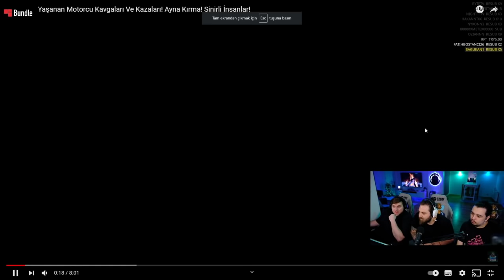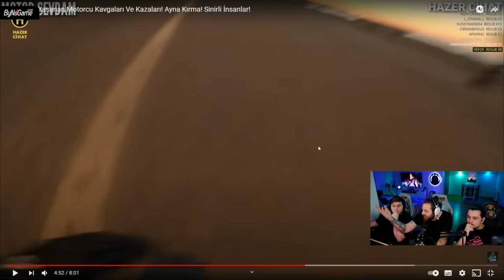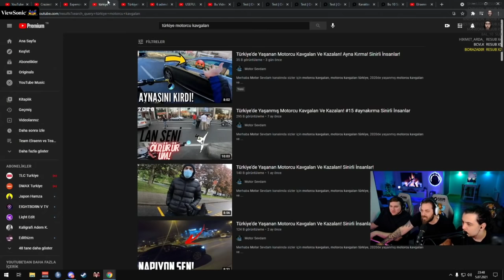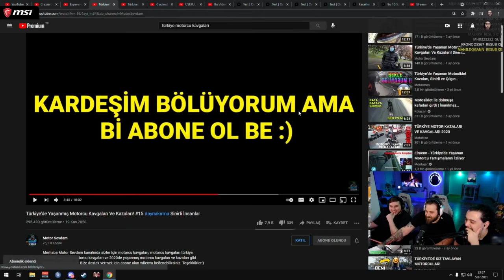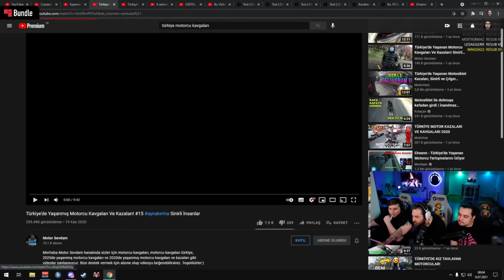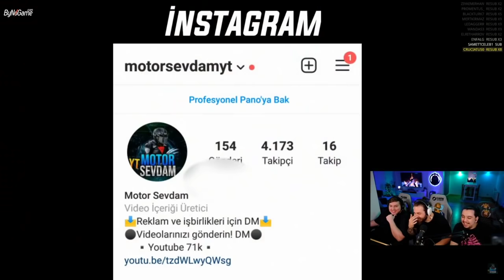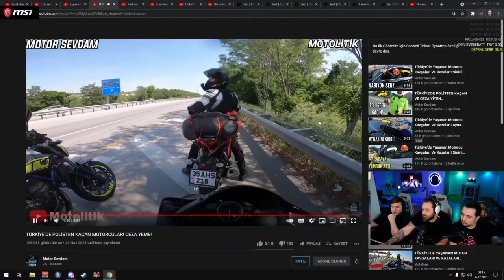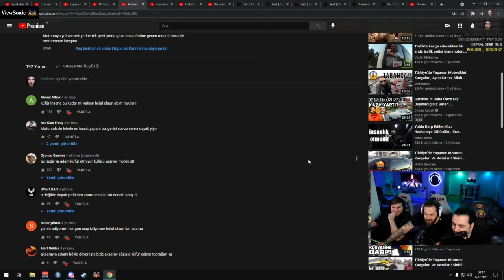Elraenn Ekiple - Türkiye'de Yaşanan Motorcu Kazaları&Kavgalarını İzliyor!